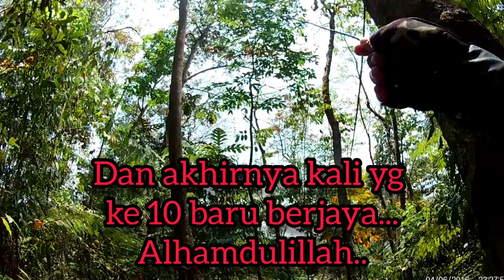Panjat pokok ambik tali cable..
Ambik tali cable yg tertinggal atas pokok,sebab mse turun sebelum ni lupa nk buat ikatan yg boleh buka simpulan dri bwh...